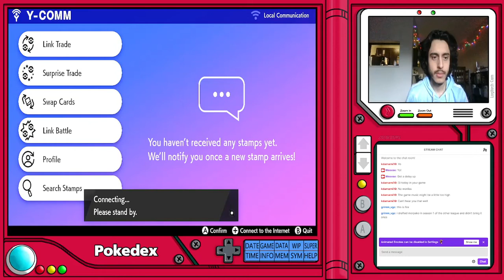CPDL vs ZeAlpacalypse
My week 2 in CPDL, but week 8 in general. We get a hax-y game 2 but great set otherwise! GG's go to ZeAlpacalypse!